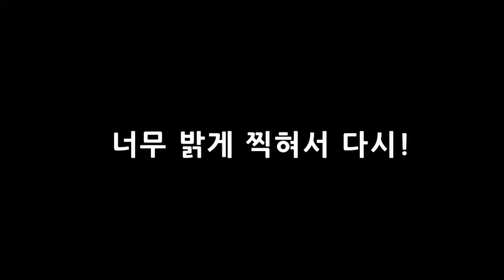홍대 폴댄스학원에서 재미나게 운동시작!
아직은 서툴고 잘하지 못하지만, 언젠가는 입문반을 벗어나서 초보딱지 뗄 수 있겠죠? ㅋㅋ
맨날 하다말다해서.. 아직도 입문1인데.. ㅠㅠ 꾸준히 해서 저도 선생님처럼 예쁜 동작 해보고 싶어요.

운동 싫어하지만, 폴댄스는 너무 재미져서 꾸준히 할 수 있을 것 같더라고요.
여러분도 근육량도 늘리고, 전신운동 하면서 예쁘고 탄탄한 몸매 만들고 싶으시다면 폴댄스학원 다녀보세요~